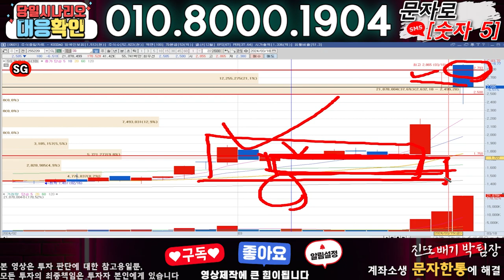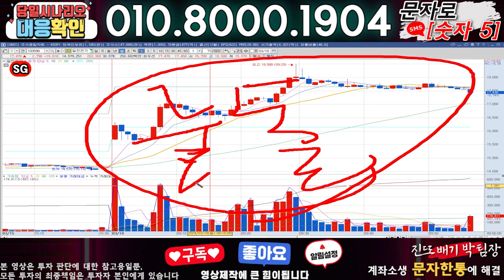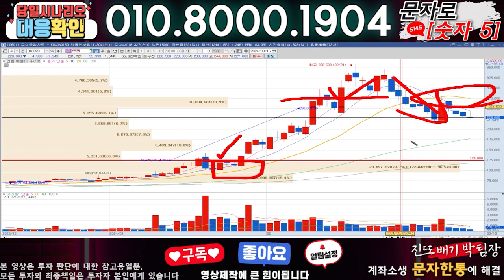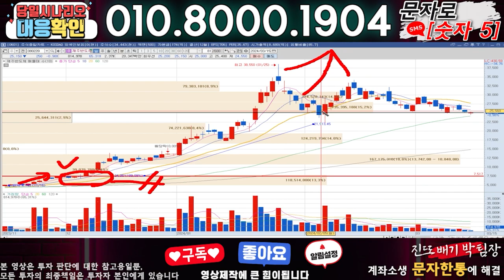SG ) 3분전 기습속보-공식입장발표!! 무슨일인가?